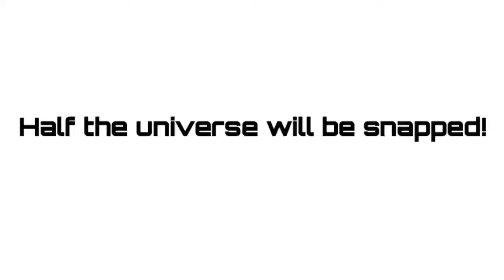Mr Incredible needs to warn Team Issabella, Star and Philly!